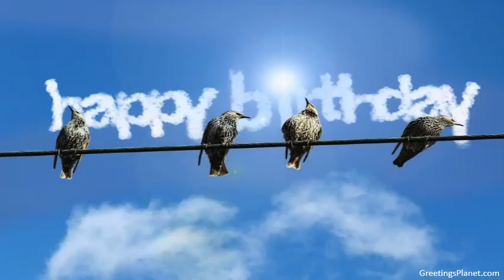Happy Birthday to Arun